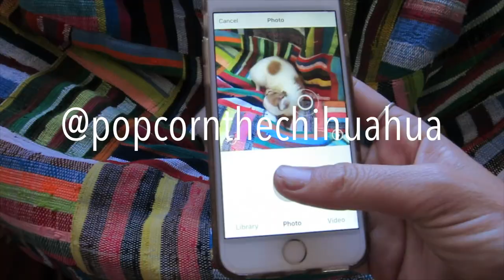MEET OUR PUP, POPCORN | Theodora Lee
Meet Popcorn 🐶 our newest and cutest member to the fam. Follow him on IG